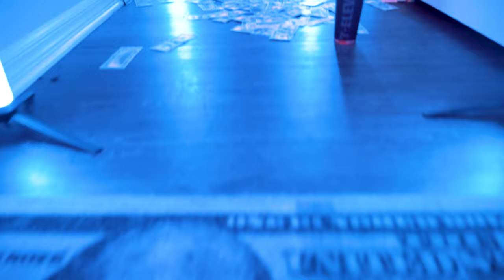KG DaPlug - "Expensive Drink" (Official Video)